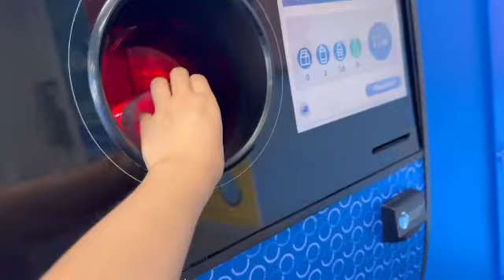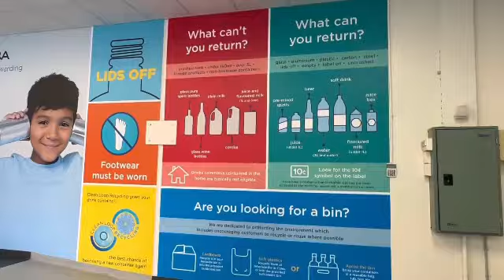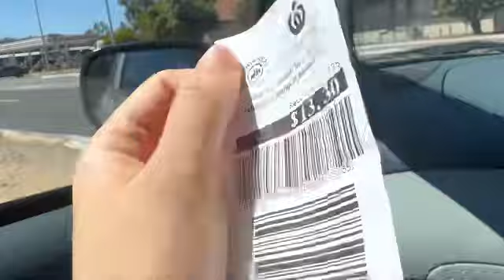How to earn easy money | and Save the Planet | Bhutanese Vlogger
This is one easy way to earn and I really love this idea coz it also saves our environment. It’s a super win win situation and I love how we do not have to meet with people and wait in lines for the process. Also it’s located in a lot of suburbs which is cool.

If you didn’t know!